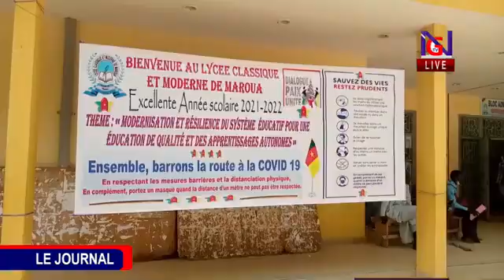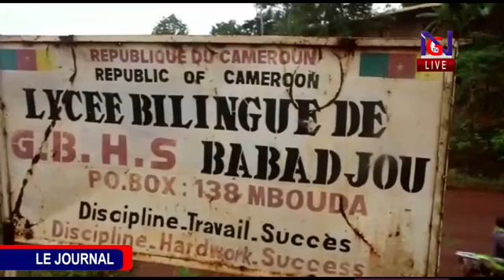Journal 06 09 2021